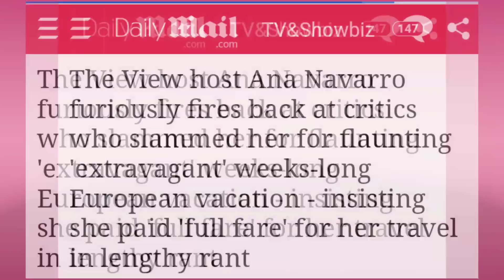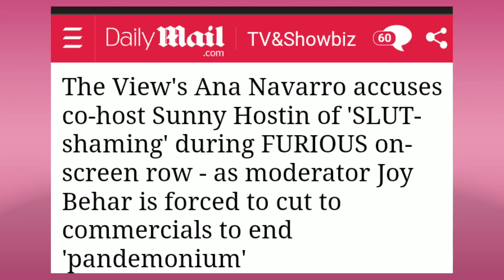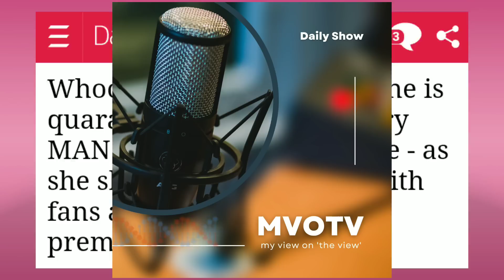the Hottest 'View' Headlines! Ana vs. Sunny, Whoopi's Mystery Man!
'The View' makes headlines daily! It's the number 1 daytime talk show in America! During Hot Takes, I share the some of the hottest trending headlines on the show and give my take on them!

Season 27 of ABC's 'The View' began today, 9/5/23.

**Notice: No portion of any video/podcast/radio presentation belonging to My View On 'The View' can be used/duplicated by any party for any reason in whole or in part. By viewing/listening, you agree to these terms.

FAQ:
Who are you and what is your name?

My name is MVOTV & I am a podcaster who loves ABC's 'The View'.  I consider myself an OG ViewER!  Due to safety concerns on the internet, I do not share my personal information anymore and I ask that others respect this.  I'm against the cult of personality & the promotion of self. I have no desire to "make a name" for myself. That's odd in this day & time I know, because most strive for this. Too many folks make themselves the center of attention instead of helping others first & allowing the information they share be the focus of folk's attention.  Many crave applause, acceptance, & "fans & followers". I believe in letting the information take center stage, not my likeness or personality.

*Why don't you show your face?*

My youtube channel is the host to my program. However, I do make on camera appearances from time to time & have many times in the past- as this is how my channel started, with me on camera talking about The View.

the view 9/5/23
the view live today 9/5/23
sunny hostin
sunny hostin the view
whoopi goldberg
whoopi goldberg the view
ana navarro
ana navarro the view
sara haines
sara haines the view
joy behar
joy behar the view
alyssa farah griffin
alyssa farah griffin the view
brian teta
brian teta the view
bob iger
bob iger the view